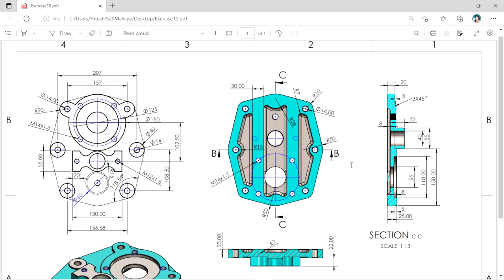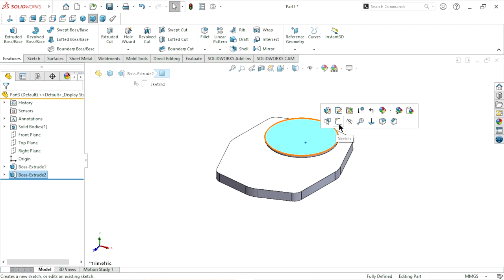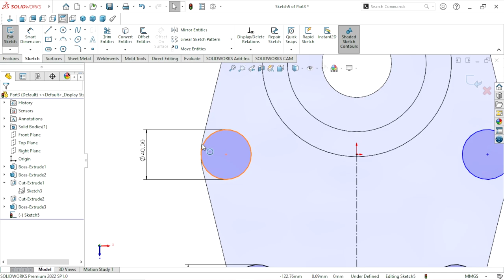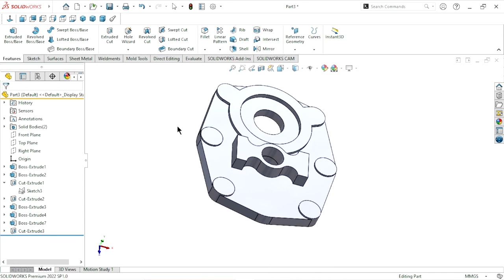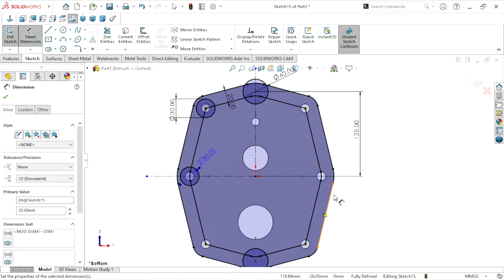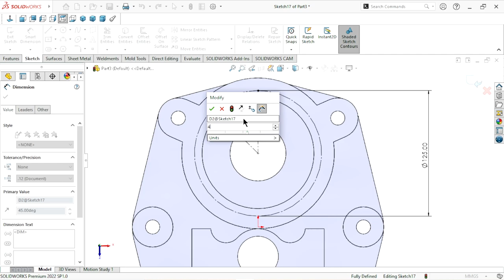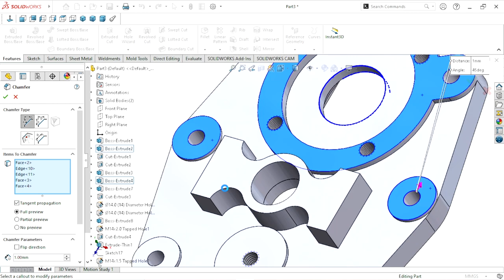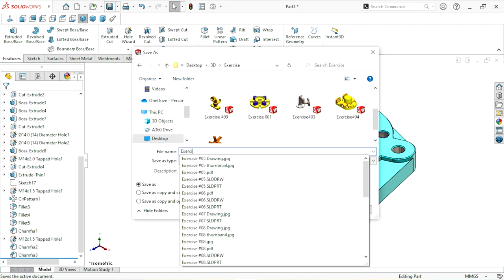Solidworks exercise tutorial | Rock drilling machine gear cover | Exercise#10